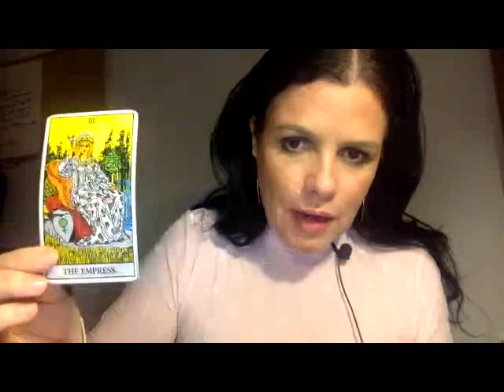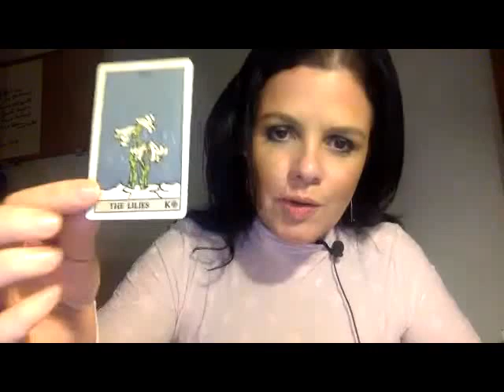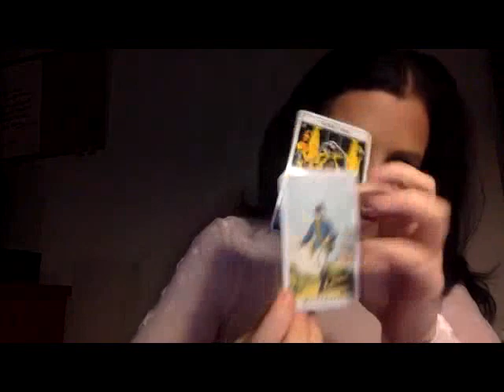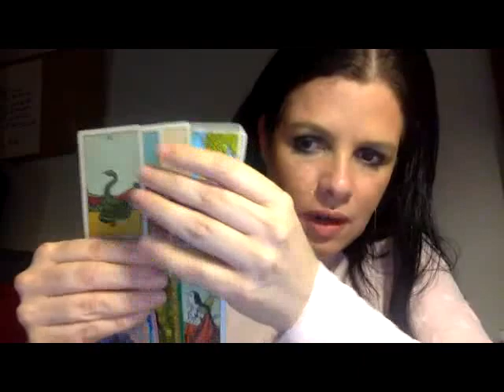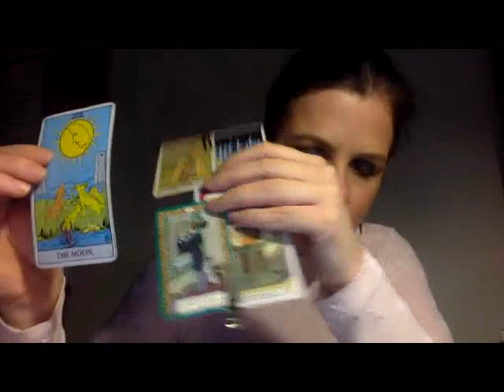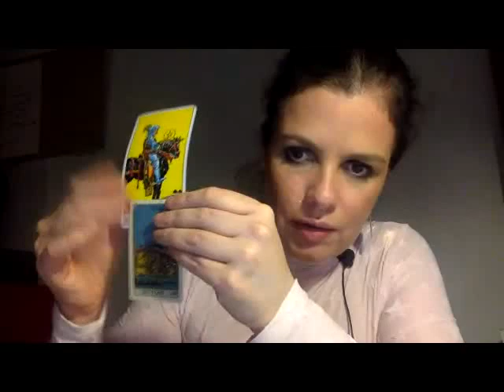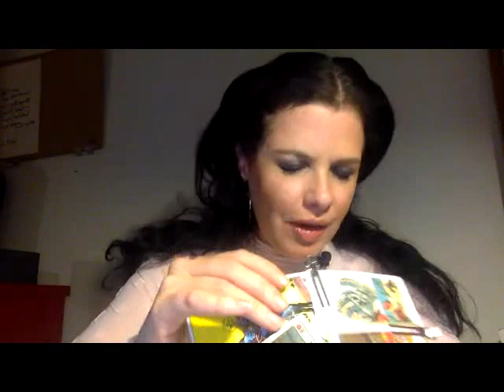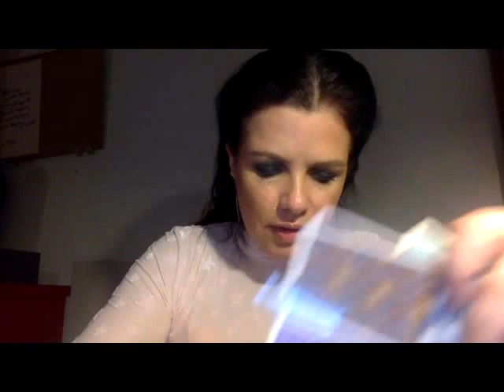152. The Transition after Trump; UK vs Putin; Elliott Broidy; Conservative Judges & Gorsuch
THERE ARE MULTIPLE READINGS IN THIS VIDEO PLEASE USE THE TIME STAMPS BELOW TO SKIP. TRUMP will leave sooner than later. MUELLER hasn't indicted more people because he has been flipping important people. There are multiple indictments in place, but is watching out for external circumstances due to national security issues. The transition from TRUMP will happen in an organized manner, with he assistance of the military and it will go well. PENCE won't be able to take over because he has been working for the other side for years and there are documents and recordings to prove it. Meanwhile NEW CONSERVATIVE JUDGES and GORSUCH will likely leave because it looks like the Trump administration will have been found to be working on behalf of a foreign government. ELLIOTT BROIDY Repub fundraiser will go down and the foreign money he has brought to the RNC will be traced and assets likely to be confiscated by the government. PUTIN will face consequences in the UK eventually for brazenly poisoning people in UK soil, in the shape of very harsh laws against money laundering. The UK will confiscate multiple properties and bank accounts as a result.

17:00 Will trump leave sooner or later?
28:54 Why hasn't Mueller indicted more people?
34:30 Vision (Eyes Closed) Why hasn't Mueller indicted more people?
42:30 What consequences will Putin face from the UK as a result of the poisoning of a former spy and his daughter in UK territory?
53:20 Vision (Eyes Closed) Putin's What consequences will Putin face from the UK
1:05:20 What will happen to conservative judges appointed by Mitch McConnell; Will Neil Gorsuch leave?
1:12:45 Vision (Eyes Closed) what happens with the judges?
1:22:38 Elliott Broidy, Republican Fundraiser
1:30:50 Vision (Eyes Closed) Elliott Broidy
1:37:20 How does the transition government happen right after Trump leaves, assuming that he leaves ASAP?
1:40:45 Why do all the other readings indicate that Pence McConnell and Ryan won't be able to take over
1:41:50 Why won't Mike Pence take over after Trump leaves?
1:42:50 Will these (compromised?) people be indicted before Trump leaves?
1:46:40 Vision (Eyes Closed) Trump Transition after Trump Leaves?